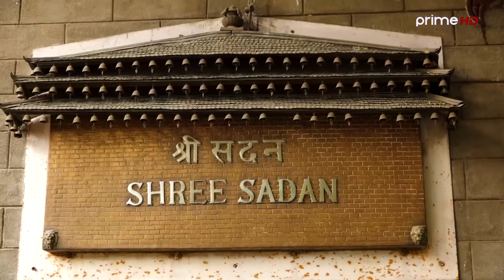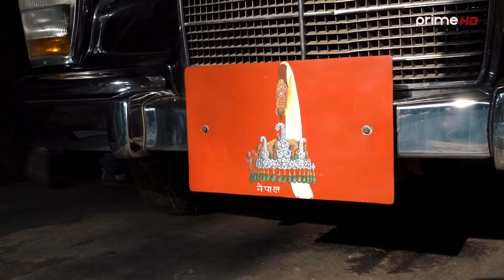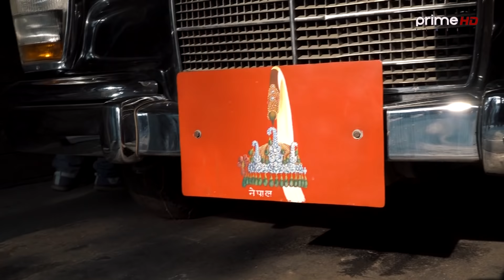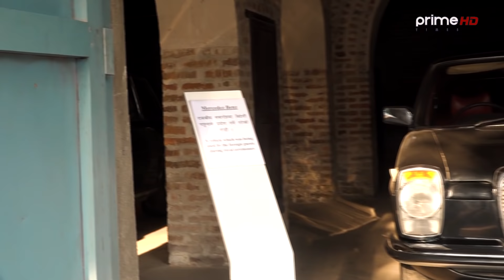राजा बिरेन्द्रको निवासमा यस्तो रहेछ । हिटलरले दिएको गाडी देखि हेलिकप्टरसम्म।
Reporter : David Pandey